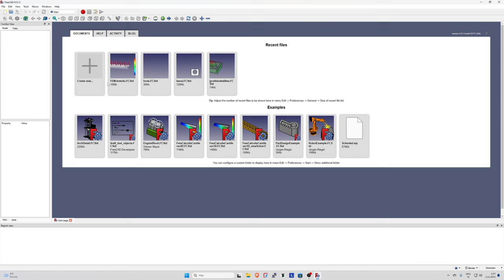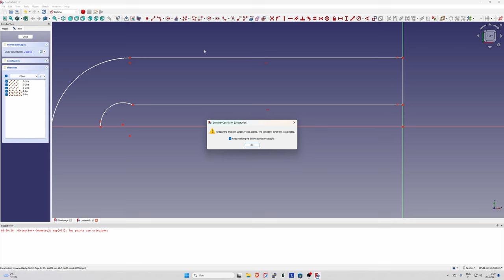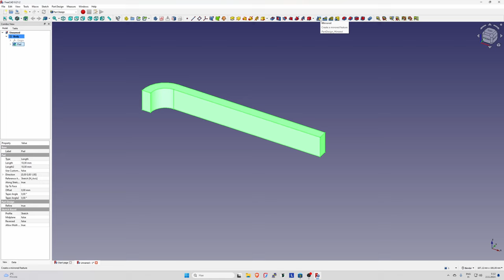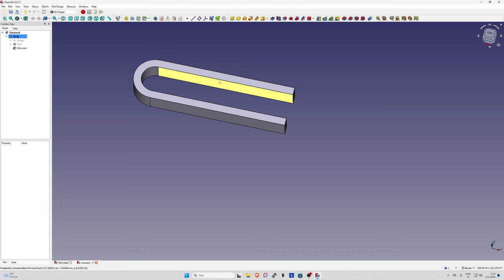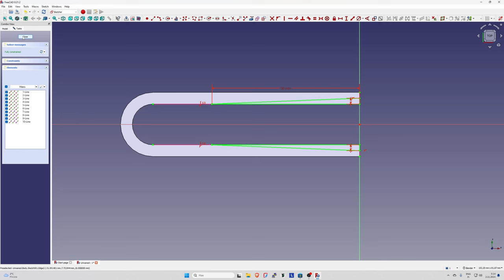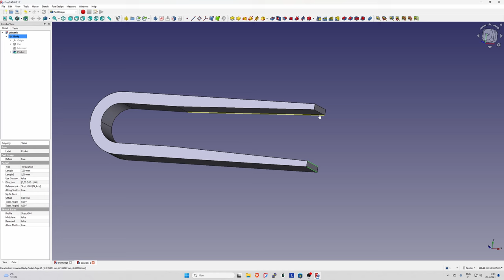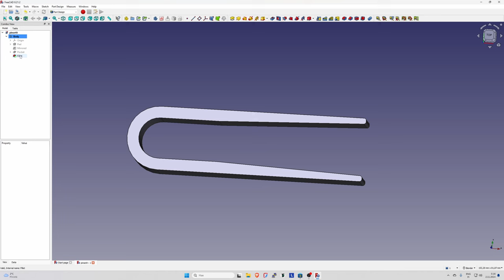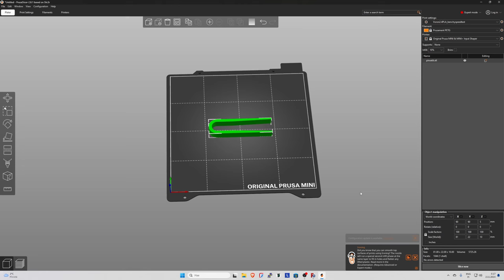Suomenkielinen FreeCAD tutoriaali kuinka piirtää pinsetit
Pikainen FreeCAD tutoriaali vastineeksi Jukka Juslinin videoon jossa hän mallintaa Fusion 360 ohjelmalla pinsetit. Tämän videon ajatus on näyttää pikaisesti suomenkielellä kuinka FreeCAD:llä piirretään osa ja saadaan se 3D-printattavaan muotoon.